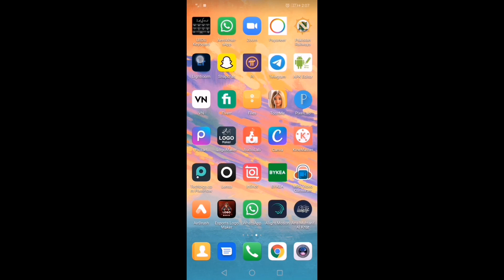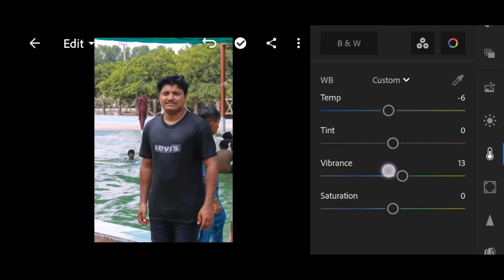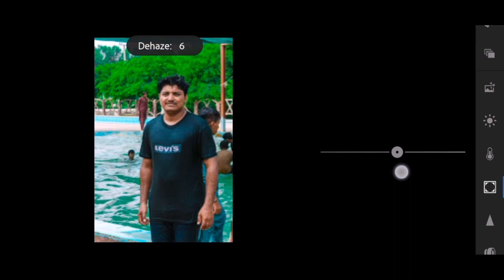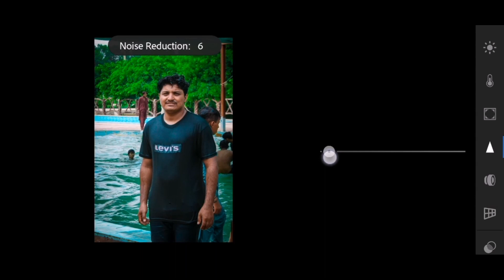Green Background Effect In Lightroom || Photo Editing Tutorial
Aslam O Alekum Everyone
Once again I'm here for you
today I'm going to tell you an amazing trick
To Create amazing photo editing in lightroom.. nd hope to enjoy it.

lr editing
photo editing video
photo editing
lightroom photo editing in mobile
lr edit
blue and green effect lightroom photo editing tutorial in mobile
lightroom blue and green effect photo editing

you should must try and comment
if have any difficulty in making
Thank you Everyone to visit here
and watching this tutorial

z0obiibhatti

Zoobii Editz